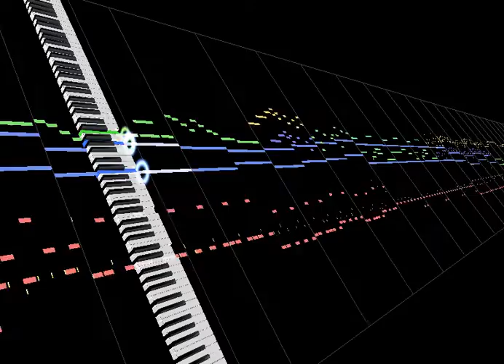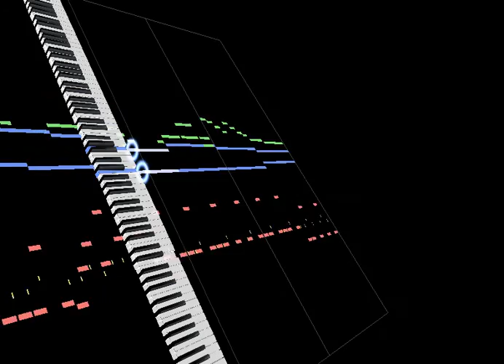[MIDI]Tales of Hearts - 神秘の武具ソーマ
もうちょっとシンセ音をはっきりさせた方がよかったかも

DTMソフト: Domino
音源: YAMAHA MidRadio Player